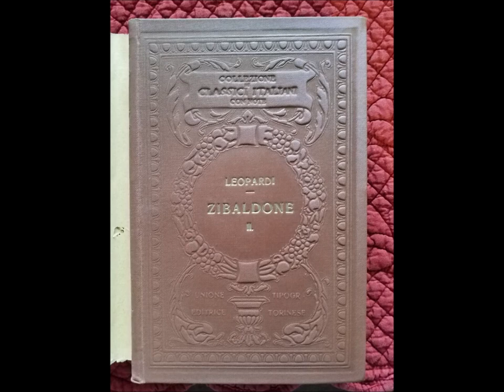Octave Mirbeau - Zibaldone di Pensieri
tocas os rastros com a força bruta de um diamante da glosa jorra atônita e ainda titubeante um cantar desnudado cuja pronúncia rompe o silêncio das orquestras mais longínquas qualquer erudição fraqueja diante de tamanho despautério mas felizmente os esteios estão descrucificados desde o último estado de sítio
agora longe da necessidade daquele fátuo olhar que pensa engendrar tudo não visto
encontro sempre e eternamente os meus sonhos caminhando conforme acordo